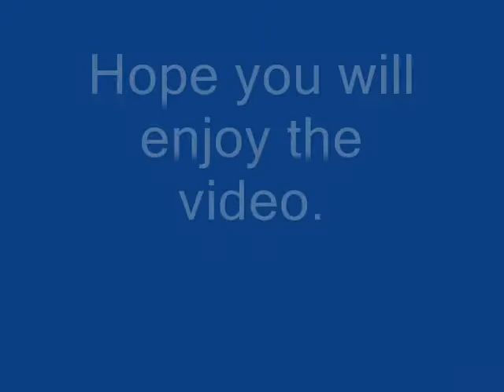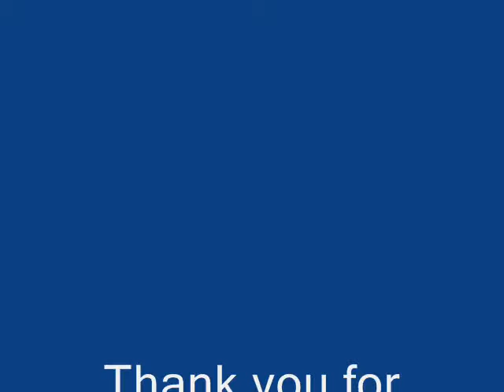Animangaki 2016 At SPCC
At Animangaki 2016 Both days
At Sunway Pyramid Convention Center
Day 1 as Sawada Tsunayoshi
Day 2 as Grey Fullbuster